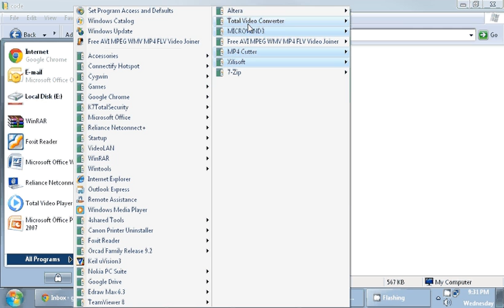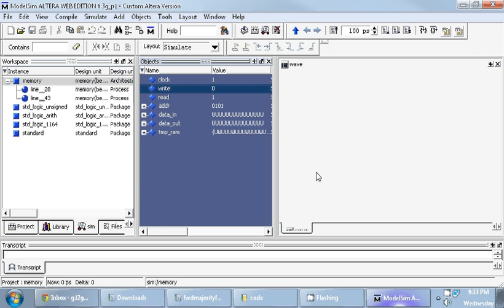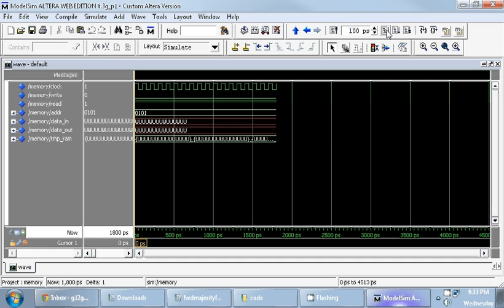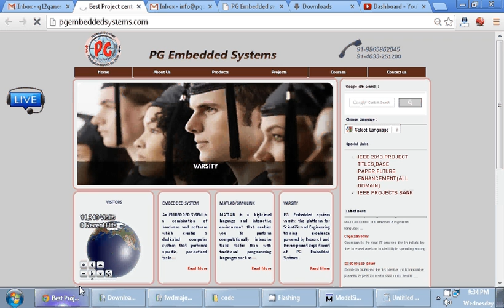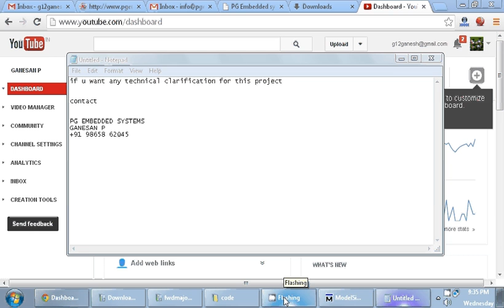IEEE 2013 VLSI MODELSIM Efficient Majority Logic Fault Detection with Difference Set Codes For Memor